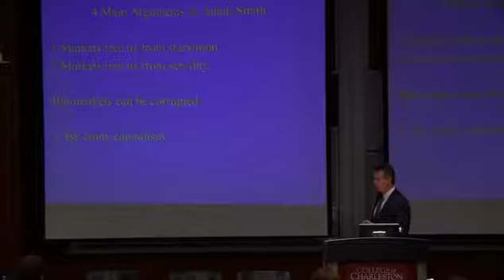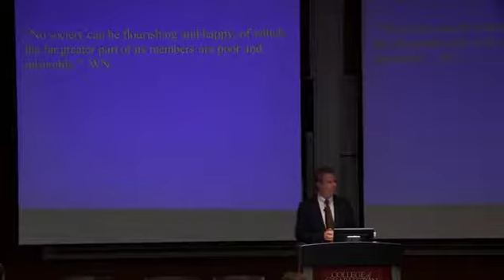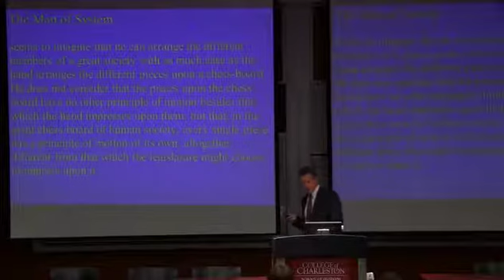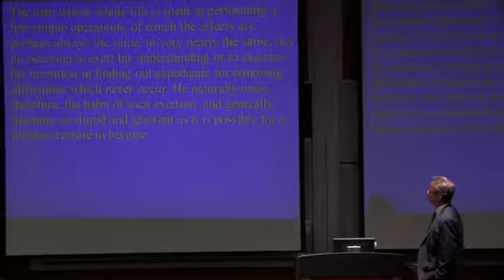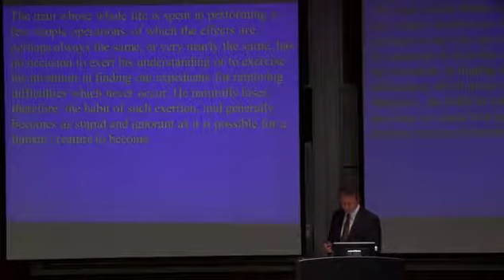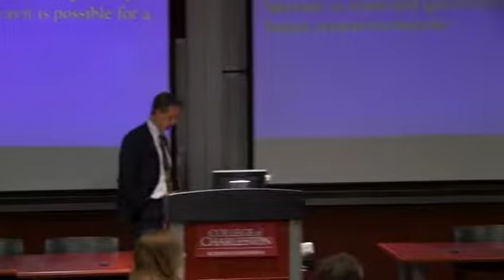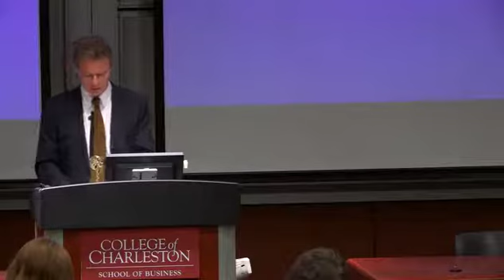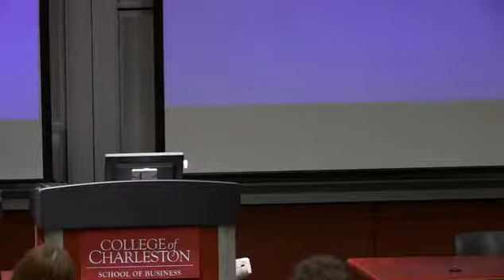David Schmidtz (3/19/13)